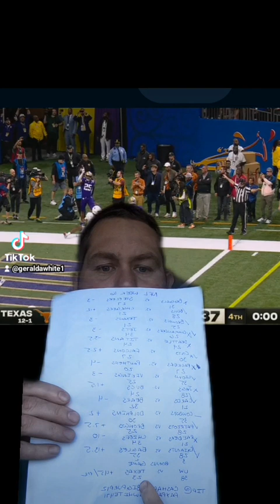The Numbers with your bro! 😂✌🏻 UW 💪🏻